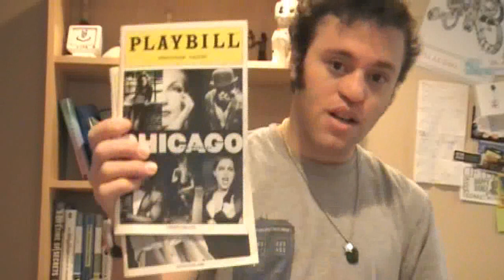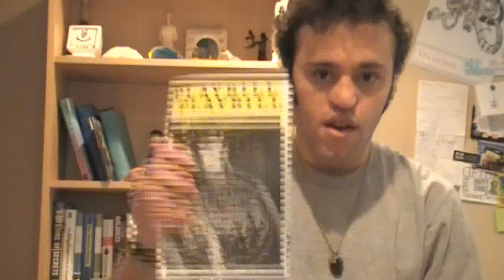VEDA 22: Playbill and Stub Memories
In response to Liam's video on ticket stubs.